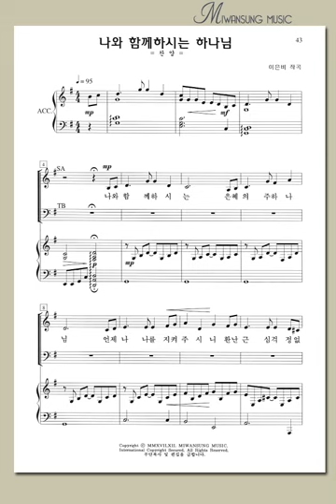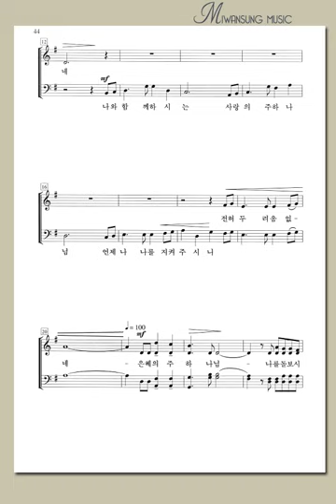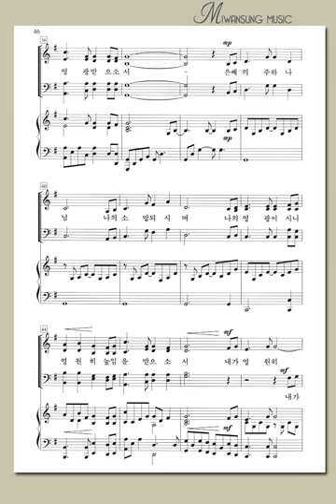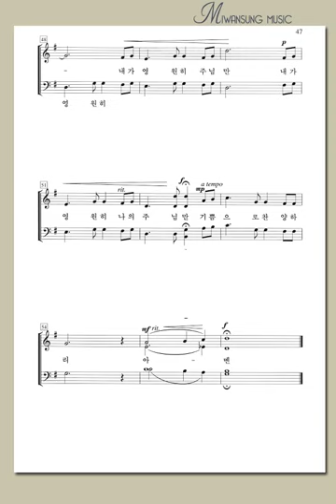나와 함께 하시는 하나님(합창)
※ 출판사 미완성

쉽고 은혜로운 찬양곡집 5